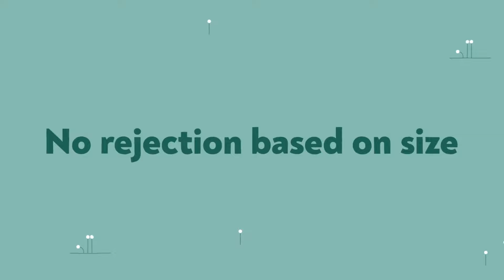The double life of an orange | CrowdFarming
Depending on where an orange was born, it could have two very different lives. In this video, we are comparing the two potential journeys that an orange can go through: one where it gets to the consumer via a supermarket and the other one where it is sourced from a direct channel.